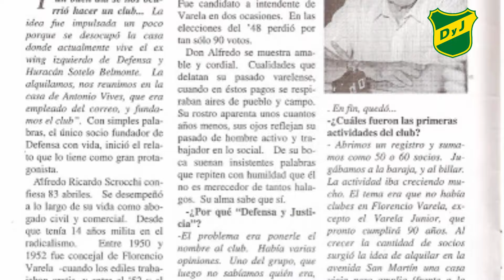La historia de Defensa y Justicia - El Halcón de Varela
🚨PRO JERSEY SHOP compra tu camiseta por un excelente precio y con 10% DESCUENTO extra utilizando el codigo:
👉 LEYENDAS 👈